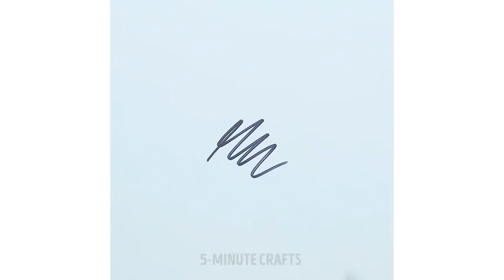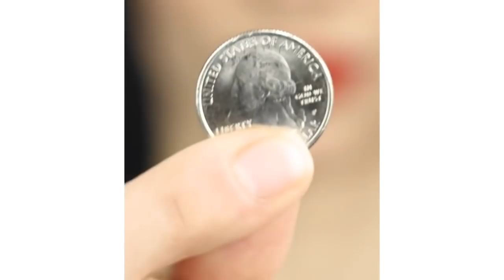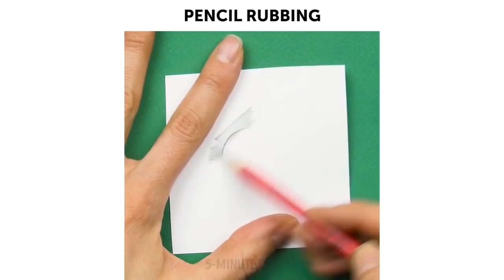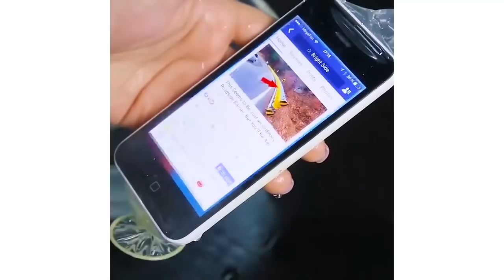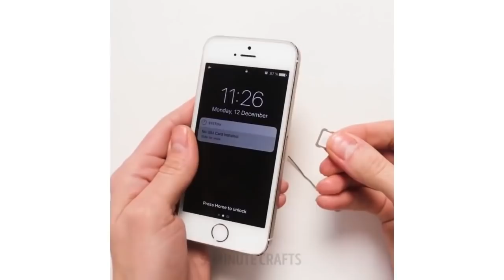35 نصيحة مفيدة للأشياء التي تحملها النساء دائما في حقائبهن